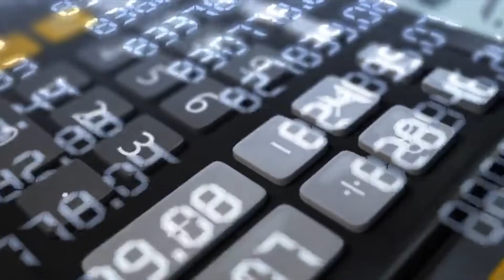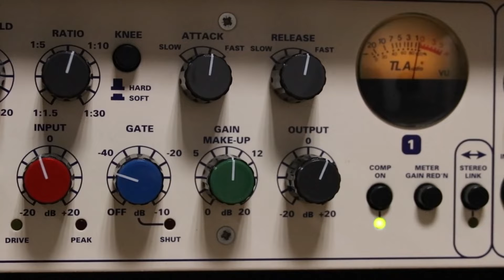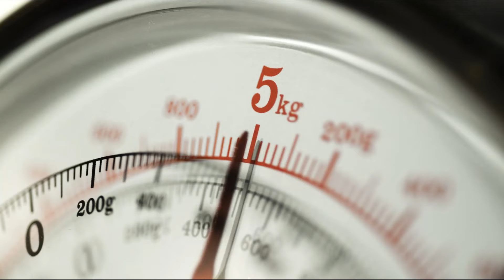Why We Are Using K For Thousand सध्या हजार ऐवजी 1K 4K 5K असं म्हणतात मग हा K आलाय तरी कुठून?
***Fare Use***